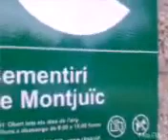Aventura en montjuic (AVENTURERO VICTOR)